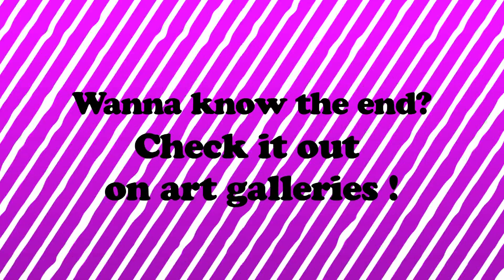CANS / PUSZKI - Ada Karczmarczyk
UWAGA!!!
FILM ZOSTAŁ NAKRĘCONY PRZED PRZEMIANĄ DUCHOWĄ AUTORKI!